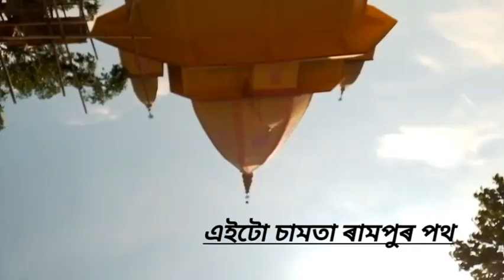happy vishyakarma Puja 2023.. ই-ৰিক্সা ললো নেকি 🤔 পূজা ক'ত ক'ত কৰিলোঁ? খিচিৰী ক'ত খালো?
ভিডিঅ' বনাওতে বিভিন্ন ঠাইত বিভিন্ন সমস্যাৰো সন্মুখীন হ'বলগীয়া হয়  ( কষ্ট,প‌ইচাৰ খৰচৰ কথাতো আছেই)ভালপালেও চাব বেয়া পালেও চাবচোন এবাৰ (সম্পূৰ্ণ চাব) আৰু লাইক কমেণ্ট নকৰাকৈ নাথাকিব।।

About this video ____This is my big bro's e-rickshaw. Our two bicycles. I ate khichdi at my big bro's house and my sister's house today. I went for a bi bke ride with my friends Hiten, Dipu and his nephew. Our temple has a long way to go but it is currently normal.I'm feeling very good today.Happy Vishwakarma Puja to all of you.

stay with me always... take care..